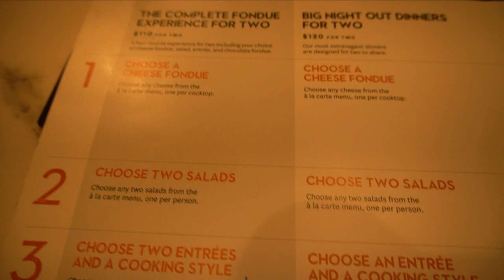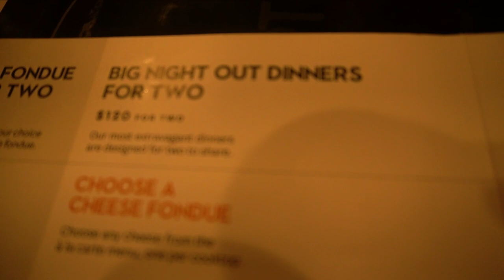Ultimate Dinner Date at The Melting Pot Michigan | 4 Course Meal, Cheese Fondue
Socials

Video edited by Elea van Es